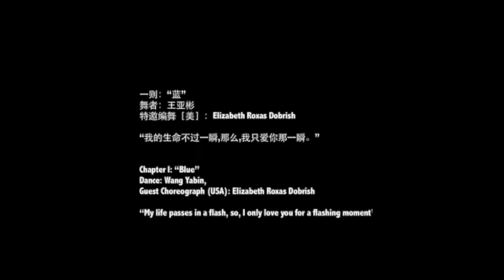《舞影》 亚彬工作室 Dance Yabin and Her Friends Season 6 - Dream In Three Episodes by Yabin Studio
Born in 1984, Miss Wang Yabin is one of the most renowned and foremost talented performing artists, choreographer and producer of one of the best known dance program in China.
From 2009, Yabin also takes the opportunity to dance some works by Western choreographers’ work including one work by Kerry Nicole from Random Dance in 2009 at the 55th anniversary celebration of the founding of the Beijing Dance Academy. In the same year, Yabin also choreographed three solo dances for her concert entitled “Yabin and her Friends” at the Chaoyang Nine Theatre in Beijing in August, and danced/choreographed a modern dance piece at the modern drama originated from “The Middle Summer Night Dream” with the drama group from Beijing Film Academy performing at the Edinburg International Arts Festival.
As more and more that “Yabin and Her Friends” served as a platform where Yabin brings about the best of class choreographers including Sidi Larbi Cherkaoui, Sang Jijia, Fei Bo, Mark Haim, as well as the composers Zhou Long, Wenzi, Tang Dynasty and also the best of class dancers from all over China, the performance also hit record in box office. Also she attended the International Choreographers Residence at the American Dance Festival, where she danced in the world premiere of Sepia, choreographed by Tanania Baganova.
In 2013 Yabin Studio commissioned Sidi Larbi Cherkaoui the new art piece Genesis for Yabin and Her Friends Season 5. Genesis debuted its world tour at Beijing National Grand Theater on November 14th. It is also staged in major theaters in Belgium, Germany, France, Italy, Britain, Netherlands and Luxembourg in 2014. Till now “Genesis” got more great comments from the media of different countries.